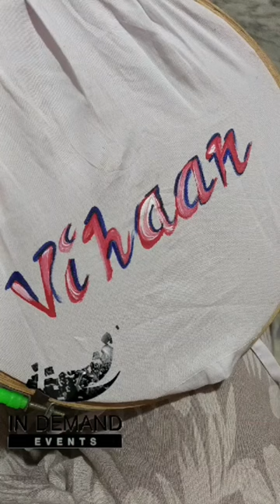beautifulpainting youtubeshorts painting art diy youtube